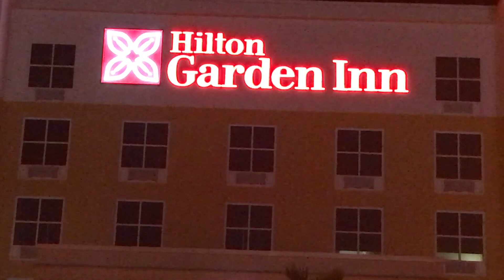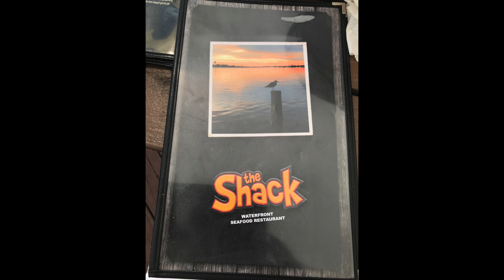GS4274 Дестин, Флорида (Июль 2019)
Очень советую. песочек снять белосныжный не получилось. после дождя был потемнее. Destin FL
LOUISIANA BISTREAUX EP ATLANTA GA